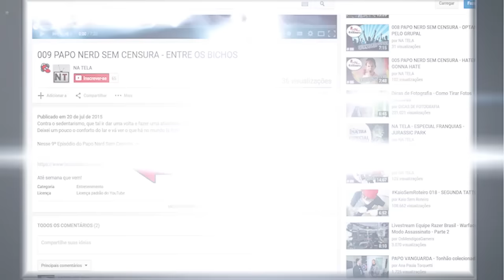021 PAPO NERD SEM CENSURA - CRIANÇA FELIZ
Papo Nerd Sem Censura 021

Neste dia 12 de Outubro, o Canal Na Tela, deseja a todas as crianças, muitas felicidades e um futuro impecável!
Venha participar deste papo sobre os herdeiros e herdeiras do planeta!

Um novo episódio estréia toda segunda-feira ao meio dia!

Assine o canal para receber sempre as novidades!

Converse comigo, deixe sua mensagem nos comentários.